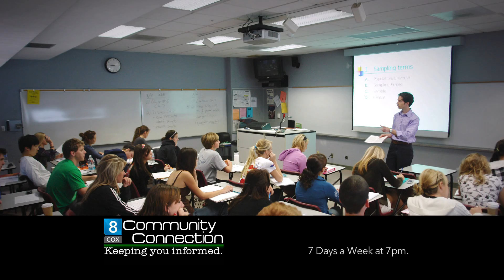Community Connection Spot 2015.